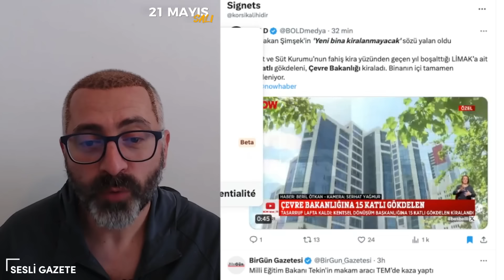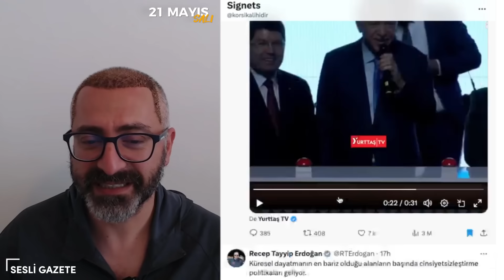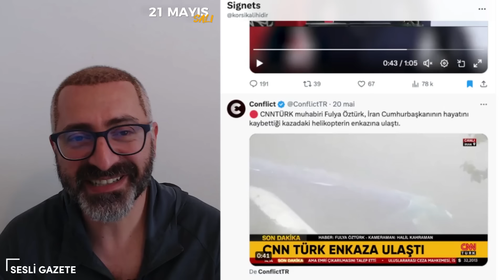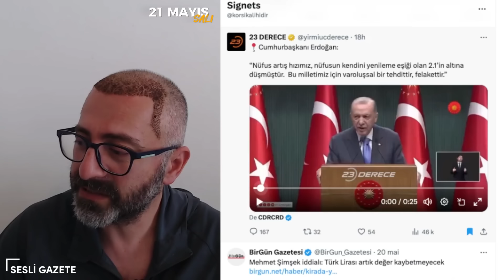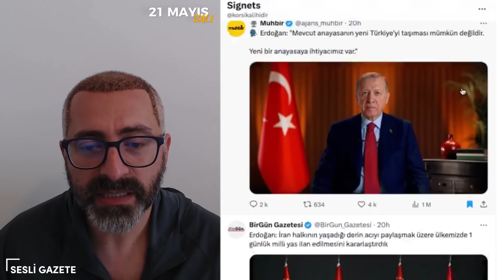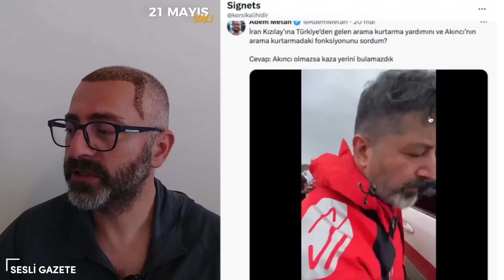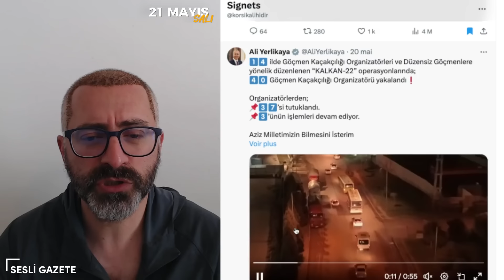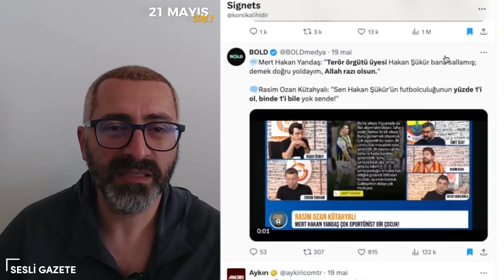Ülkeye yeni Anayasa değil yeni Cumhurbaşkanı lazım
Desteklemek için